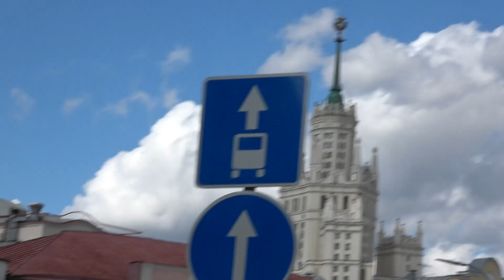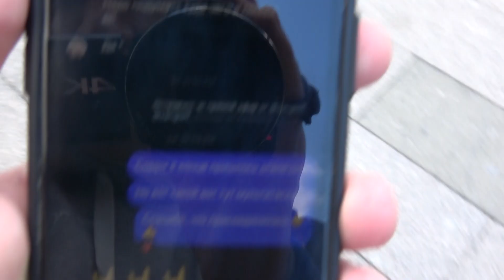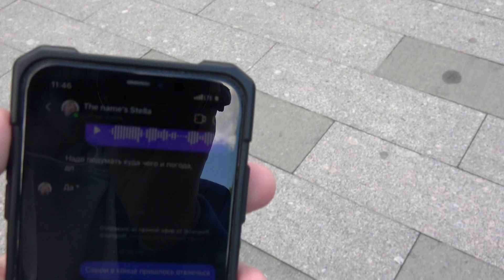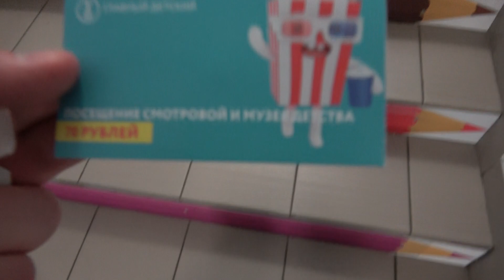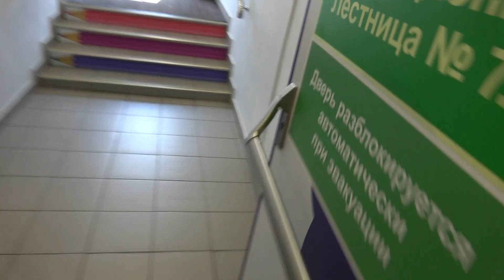FIGHTER JETS Above MOSCOW Centre!! | RUSSIAN VLOG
I KNOW THAT THE CAMERA IS WOBBLING and would very much appreciate YOUR ADVICE on how to improve vlogs!

I hope you enjoyed this one, despite any audio / video quality issues. Please share your thoughts about the video & suggest any places you would to see or know more about.

Stay safe!

Zangieff,
You Russian mate from Russia